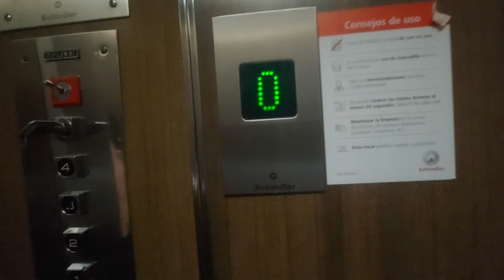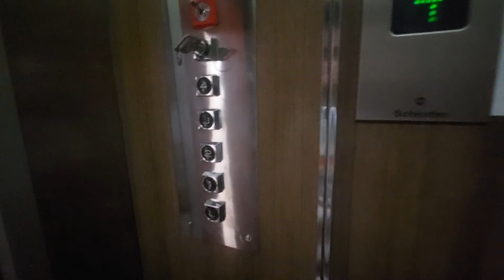Old Diplomat lift in Cambrils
Location: Carrer Consolat de Mar, 88, Cambrils, Tarragona
Capacity: 300 kg 4 pers
Serial num: RAE 2009
Cabin lift: Wood
Floors: B, 1, 2, 3, 4
Year built: 1975